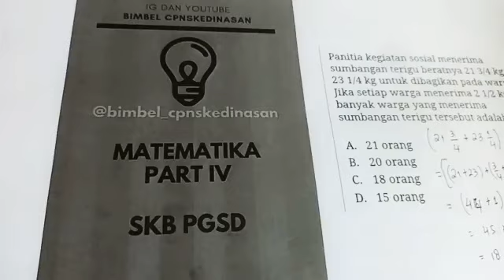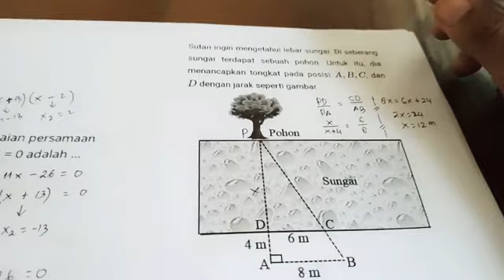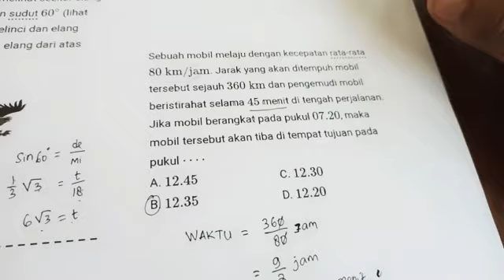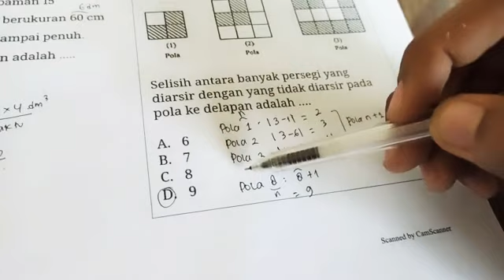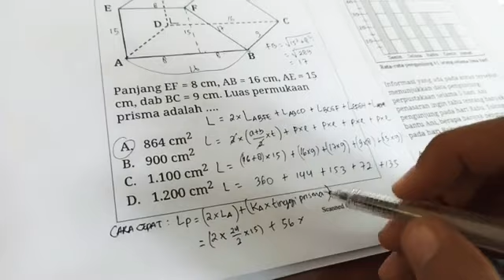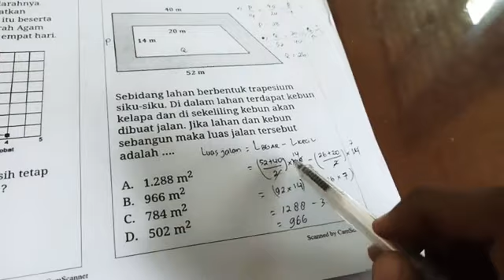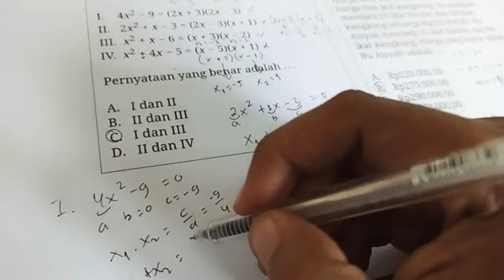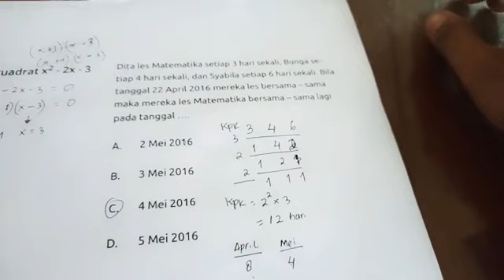Pembahasan Matematika Part IV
SKB PGSD 2020